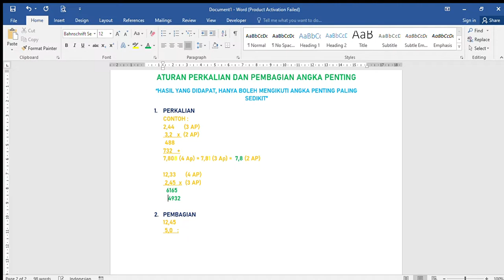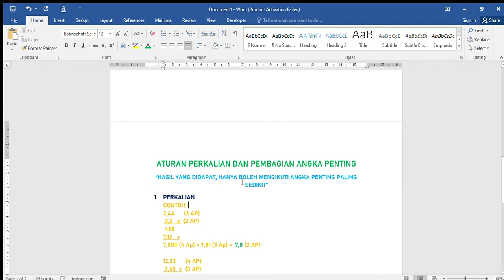PERKALIAN DAN PEMBAGIAN ANGKA PENTING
ATURANNYA ADALAH HASIL AKHIRNYA MENGIKUTI BANYAKNYA ANGKA PENTING YANG PALING SEDIKIT